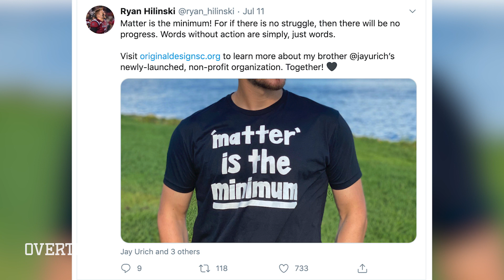It’s MORE Than A Game For South Carolina’s QB1! Ryan Hilinski’s Old High School Tape Is 🔥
When Ryan Hilinski takes the field he's playing for more than just himself. The QB1 is taking South Carolin a by STORM! But this QB balling out isn't anything new, he's been doing it since HIGH SCHOOL!

We put together some of his TOP PLAYS from high school so you could see what a BALLER my man is!

Exclusive Highlights